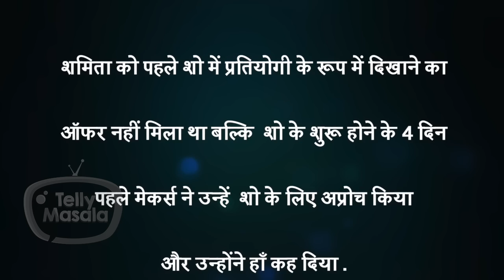Shamita Shetty Lied About Her Entry To Karan Johar On Bigg Boss OTT?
Shamita Shetty has again participated in Bigg Boss after 10 years and her entry made everyone surprised and now as per reports she has lied to Karan Johar on her entry in the show.